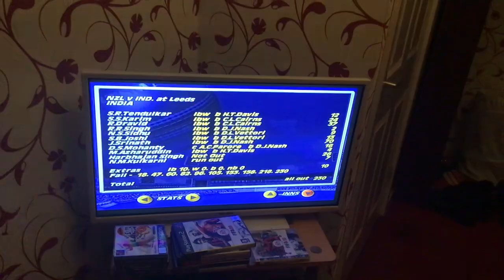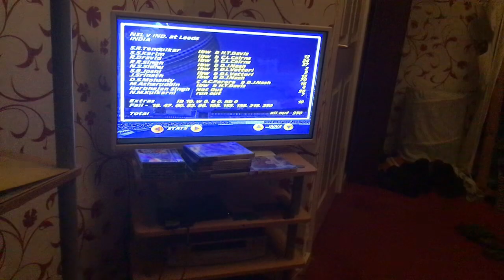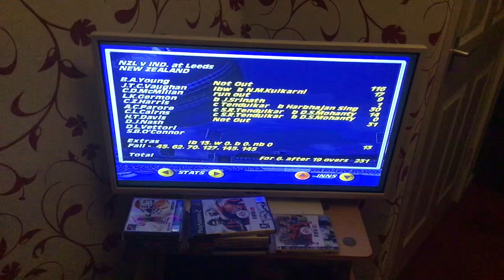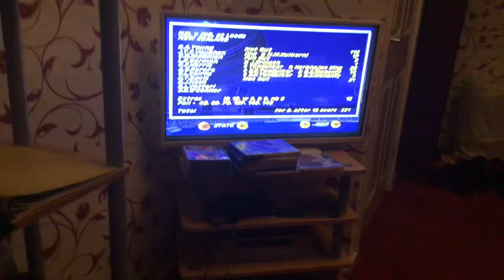2nd Quarter-Final: New Zealand v India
In a truly wonderful game at Leeds, New Zealand squeak into the Semi-Finals thanks to captain Glenn Turner’s magnificent 116 off 140 balls, his 3rd century of this World Cup as they win with only 3 balls remaining against a brilliantly improved Indian team.